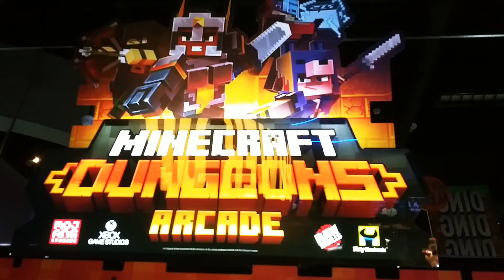Creeper Woods game play Minecraft Dungeons at Dave and Busters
Minecraft Dungeons Creeper Woods game play at Dave and Busters